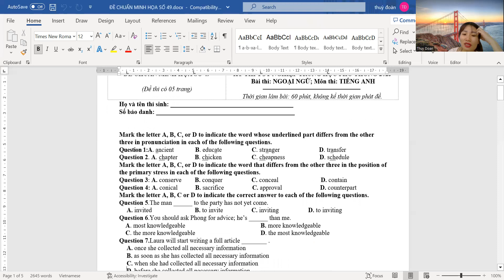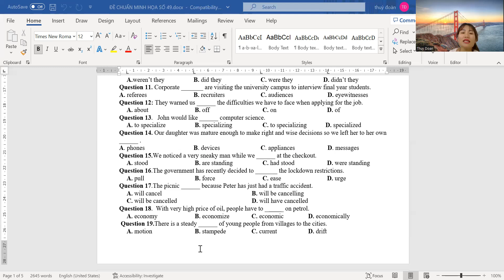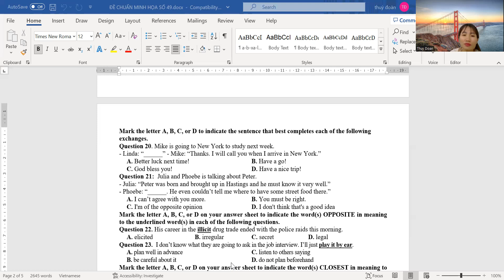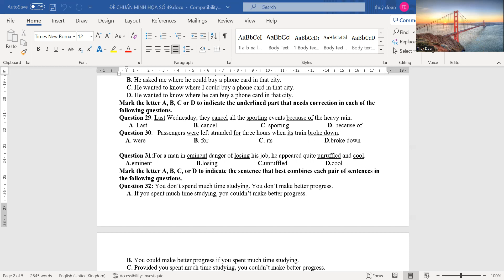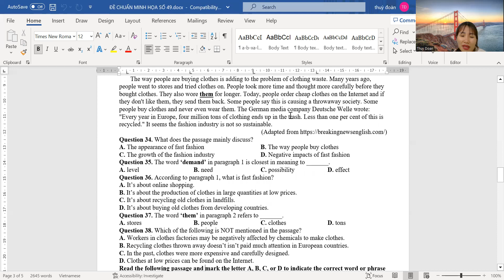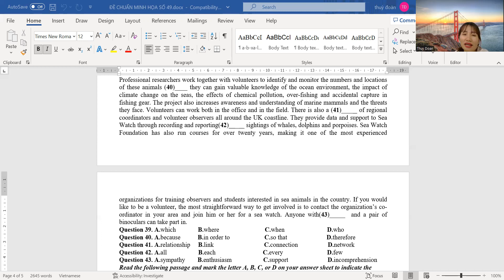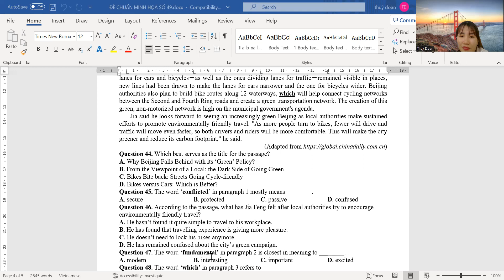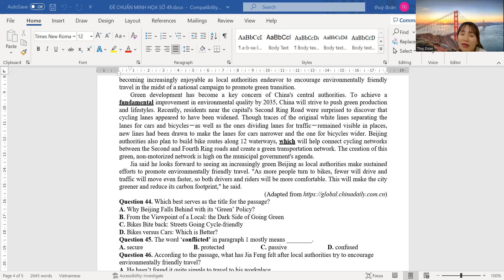ĐỀ MINH HỌA 49.2023